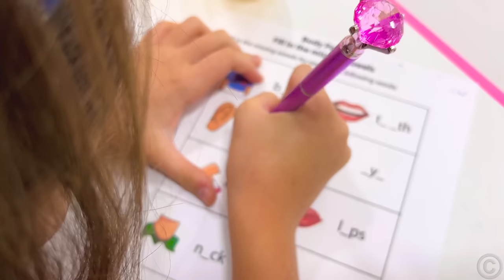Nastya and friends realize that everything needs to be learned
Everything needs to be learned. Even seemingly simple things require labor. Nastya and friends learn that they need to study a lot for any profession and that there are no easy ways. Therefore, Nastya chooses to study at school.
Supported by PhD in Psychology Larisa Surkova